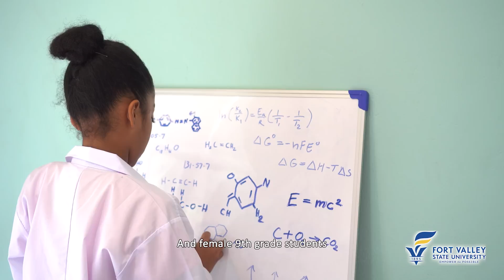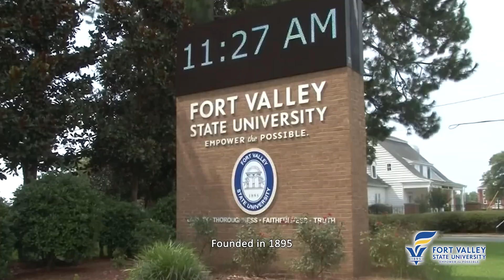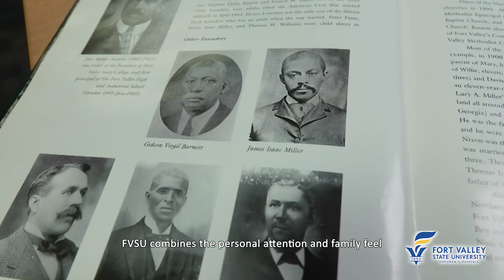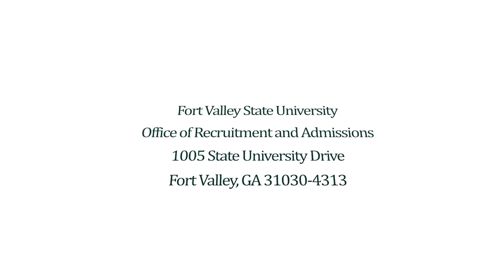FVSU’s College of Arts and Sciences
FVSU’s College of Arts and Sciences is a center of liberal study, intellectual exploration, scientific advancement, and artistic expression. Ten academic departments call the College of Arts and Sciences home: Behavioral Sciences; Biology; Business Administration and Economics; Chemistry; Language and Liberal Studies; Visual and Performing Arts and Media Studies; History, Geography, Political Science and Criminal Justice; Mass Communication, Mathematics and Computer Science.

It is also home to the Cooperative Developmental Energy Program (CDEP), which has garnered national acclaim for innovation in increasing the number of minorities and women working in private and public sectors of the energy industry.